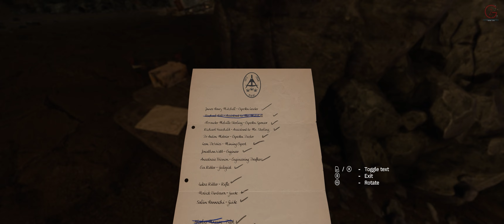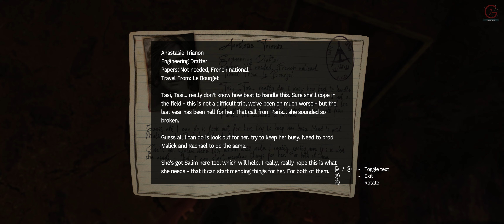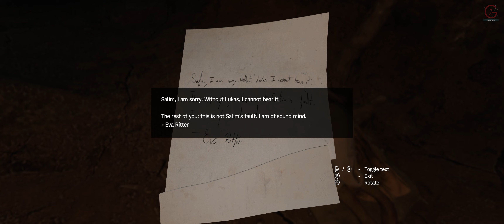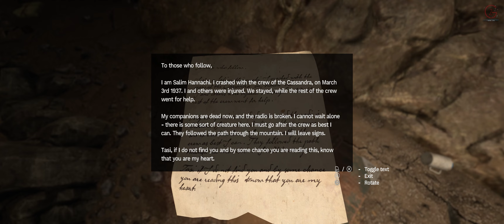Amnesia Rebirth The Cave Part 2 Walkthrough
The game is set in March 1937, approximately 98 years after the events of The Dark Descent. The story follows Anastasie “Tasi” Trianon, a French archeologist on an expedition in colonial Africa. After her plane crash-lands in a desert in Algeria, she wakes up to discover that all of her companions have gone missing and she has no recollection of what happened immediately after the crash. Determined to find her husband Salim, Tasi braves the dangers of the desert to follow the trail of her expedition. As she navigates a cave, Tasi realizes she has somehow come into possession of a Traveler's Amulet, an alien device that allows her to travel through Rifts to a dead alien world. She also discovers that she is pregnant. Tasi eventually finds Salim's corpse; he had already succumbed to mortal wounds he suffered in the plane crash. Distraught, Tasi continues on to try and find the rest of the expedition.

BTC    ► bc1qys5d6ztg74uwqqg0232m3f0tugexwfflrcvu4e
ETH    ► 0xe1Bd90EDDD90886c6663d80512BAe40E7225121d
DOGE   ► DSHGDWbGspZckaRBiVgX8HZ2ttMkNuqwno